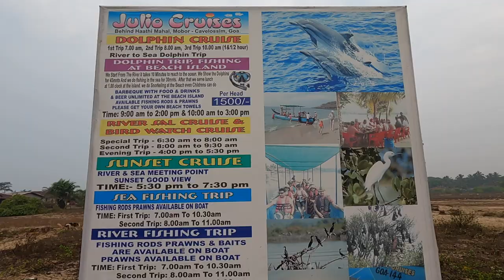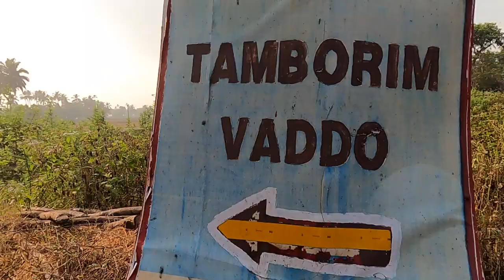Peaceful Goa far away from regular touristy places. Water sports & activities charges. SOUTH GOA Ep4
If you are looking for real Goa far away from regular crowded touristist place, then experience this side of Goa. Dona Samaria, Tamborim, Cavalosism, South Goa.
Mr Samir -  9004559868